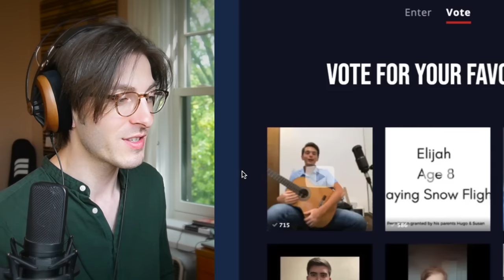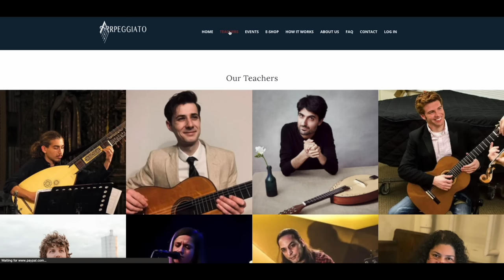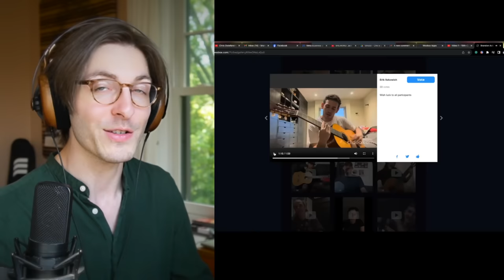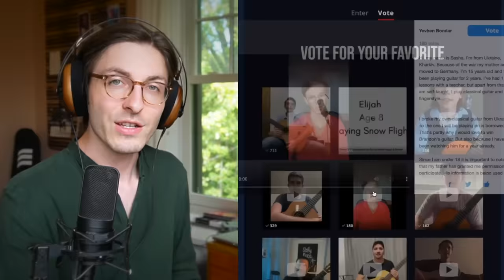Guitar Giveaway Winners 🏆 + Video Reactions! 🎸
👉The winners will be emailed with instructions.

Timestamps:
0:00 Prizes
1:00 🏆 Winner of the 2nd prize! 🏆
2:44 Elijah (age 8)
4:29 Levente (age 12)
7:46 Sasha (age 15)
10:53 Halil (age 17)
12:09 Abby
13:41 Josh (age 29)
14:30 Shea (age 26)
15:21 Josh
18:00 Margy (age 70)
18:48 Khumbo (age 18)
20:35 Erik
21:32 Joshua
23:05 Nizhoni
23:42 Anna (age 16)
26:00 William
27:13 THE RESULTS!
27:48 🏆 Winners of the 3rd prize! 🏆
29:36 🏆 Winner of the 1st prize! 🏆

➢ MY GEAR!

I am Brandon Acker. I create guitar tips, classical music covers, educational videos about rare plucked instruments, tutorials, and more!

"Producer:"
-John Spindler
-Walter del Aguila

"#1 Fans: "
-Vivienne Yumi Nishimura
-Javier Artiles

"Super-Patrons:"
-Christine
-Carsten Korn
-Håvard E Danielsen
-Jeshom
-Karen Pautz
-Tianhong Zhou